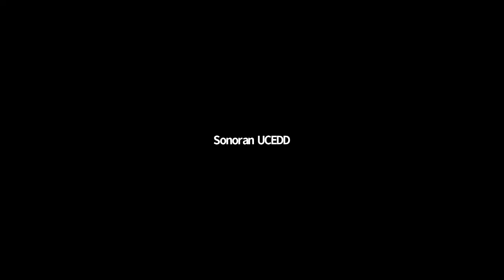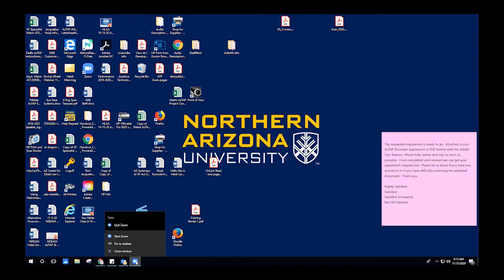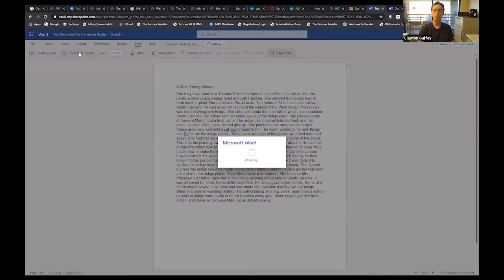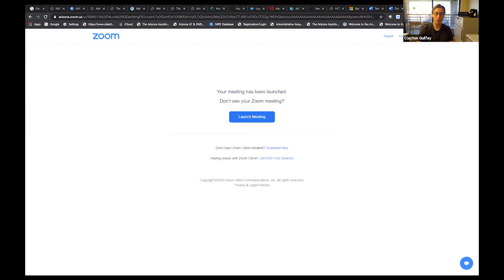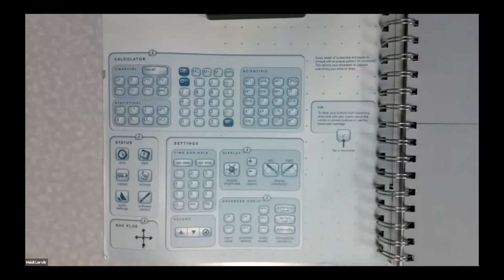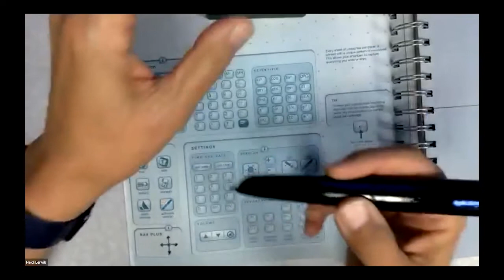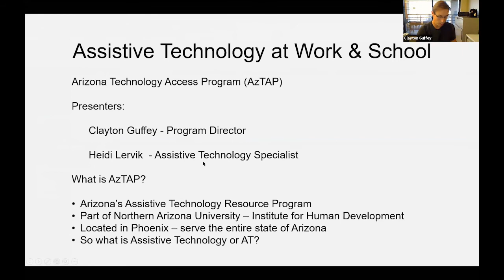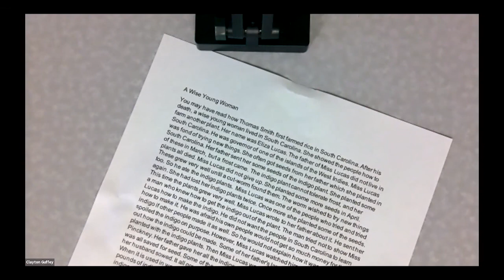Technology is Everywhere! A Look at Assistive Technology